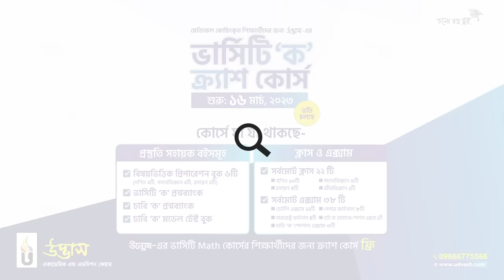মেডিকেল কোচিংকৃত শিক্ষার্থীদের জন্য ভার্সিটি ‘ক’ ক্র্যাশ কোর্স | UDVASH-UNMESH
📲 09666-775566